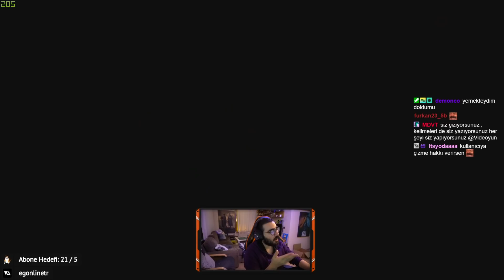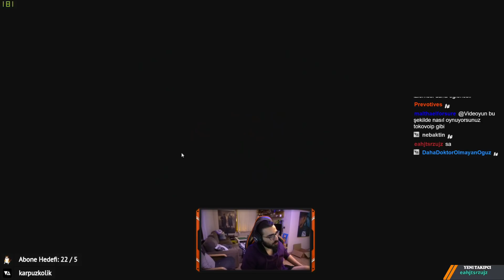Videoyun - Ekiple Among Us (Komik Eğlenceli Oyun) Oynuyor#108